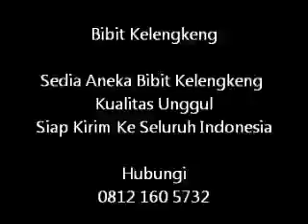Jual Bibit Kelengkeng di Palu Hub.0812 160 5732 Sulawesi Tengah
JUAL BIBIT BUAH KELENGKENG KE PALU HUB.0812 160 5732 SULAWESI TENGAH. HARGA MURAH, BERGARANSI, PERSEDIAAN BANYAK, SIAP KIRIM KE SELURUH INDONESIA. Kelengkeng lebih cocok ditanam di dataran rendah antara 200-600 m dpl yang bertipe iklim basah dengan musim kering tidak lebih dari empat bulan. Air tanah antara 50-200 cm. Curah hujan 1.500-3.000 mm per tahun dengan 9-12 bulan basah dan 2-4 bulan kering. Sementara tanaman led lebih senang pada dataran tinggi antara 900-l.000 m dpl. Tanaman mulai berbunga pada umur 4-6 tahun. Biasanya,tanaman ini berbunga pada bulan Juli-oktober. Buah matang lima bulan setelah bunga mekar.

Daging buah lengkeng mengandung sukrosa, glukosa, protein, lemak, vitamin A, vitamin B, asam tartarik dan senyawa-senyawa kimia tumbuhan (fitokimia) lainnya yang berguna bagi kesehatan.Buah lengkeng berguna pula menyehatkan usus dan memperbaiki proses penyerapan makanan, melancarkan buang air kecil, mengatasi cacingan, mengobati sakit kepala, keputihan dan hernia.

Kami menjual aneka bibit pohon kelengkeng sebagai berikut :

    Bibit Kelengkeng Pingpong
    Bibit Kelengkeng Diamond
    Bibit Kelengkeng Kristal
    Bibit Kelengkeng Itoh

Kami siap melayani kebutuhan Bibit Kelengkeng ke Palu Sulawesi Tengah dan sekitarnya serta keluar Kota dan Luar Pulau ke Seluruh Wilayah Indonesia meliputi Jawa, Sumatera, Kalimantan, Sulawesi, Maluku, Bali, NTB, NTT, Papua dsb. Kami siap mengirim Bibit Kelengkeng dalam jumlah besar dan continue.

Alamat :
Tani Sejahtera
Desa Tanjung Kalang
Kec. Ngronggot
Nganjuk
Jawa Timur

Kami juga melayani pemesanan bibit pohon kelengkeng di seluruh kabupaten / kota Sulawesi Tengah meliputi Banggai, Luwuk, Banggai Kepulauan, Buol, Donggala, Morowali, Bungku, Parigi Moutong, Parigi, Poso, Tojo Una Una, Ampana, Toli Toli, Sigi, Sigi Biromaru, Palu.